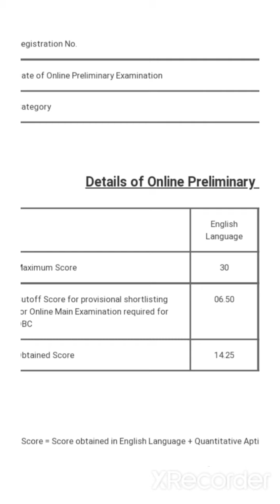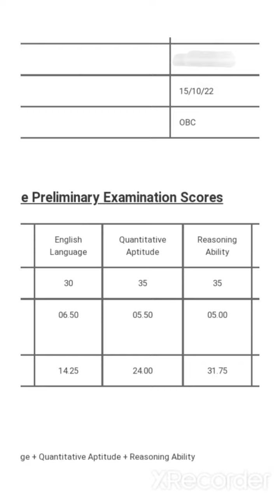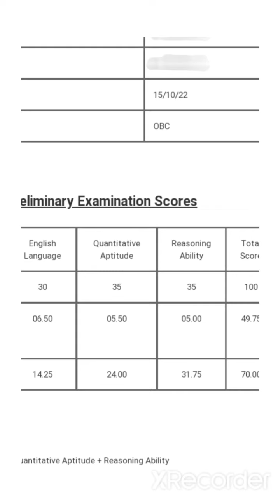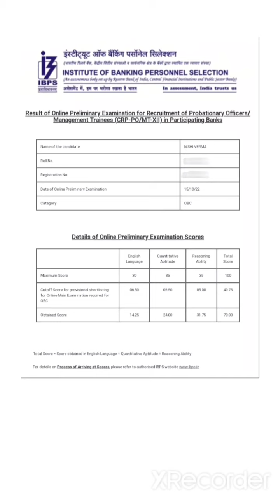💯IBPS PO My Scorecard😶 English score😭15th Oct 2nd shift💢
Hello Everyone ❤🤗

Welcm to the channel

Banking Ki taiyari kaise kare
                                                                                          Banking motivational channel

Banking exam preparation kaise kare

Banking awareness

Bank po kya hota hai

Banking course classes

Bank me post Kon Kon si hoti hai

Banking mocktest score  score card

SBI PO score card

IBPS PO Score card

RRB PO Score cand

Banking aspirant study